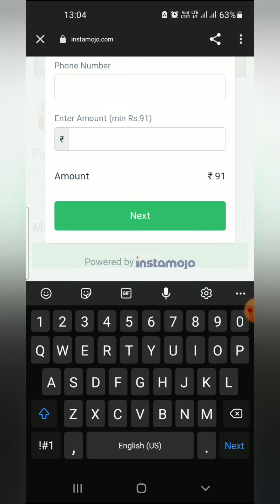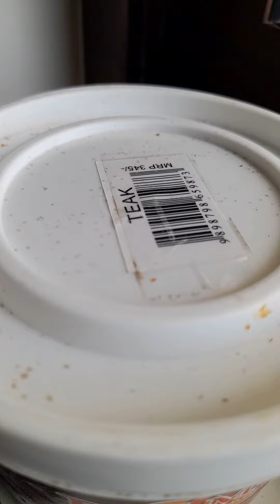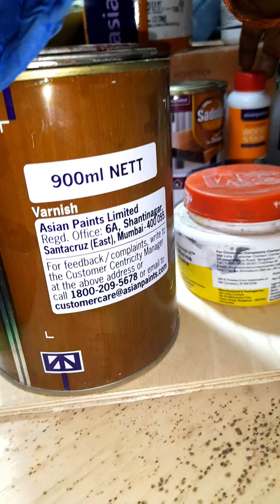Walnut Brown wood polish //How to polish wooden window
melamine polish

Material details.